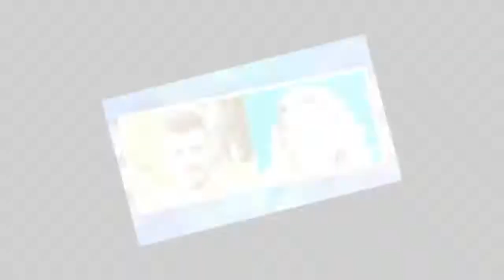Francesco Monte torna in TV: scoppia la polemica ma lui chiarisce| STARS NEWS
Francesco Monte torna in un programma televesivo e scoppia la polemica tra i telespettatori. Lui ha scelto subito di mettere le cose in chiaro